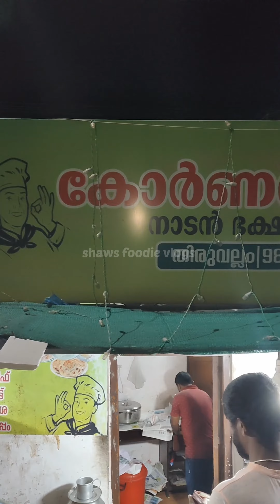ഒരു കുഞ്ഞു തട്ടുകട യിലെ കിടിലം food trivandrum foodie chicken fry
food : 4.5/5⭐️⭐️⭐️⭐️
dealing : ok
price : ok
ambience : തട്ടുകടയിൽ എന്ത് ambience
parking: നോ

location : thiruvallom parasurama temple

corner തട്ടുകട

tvm